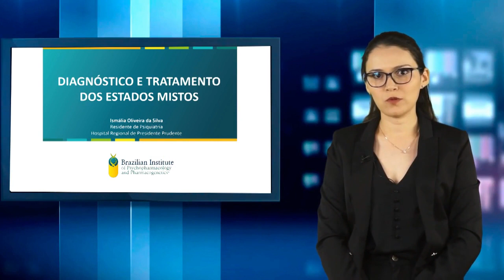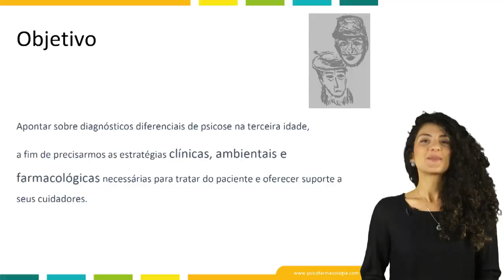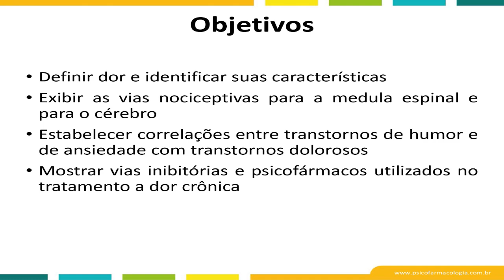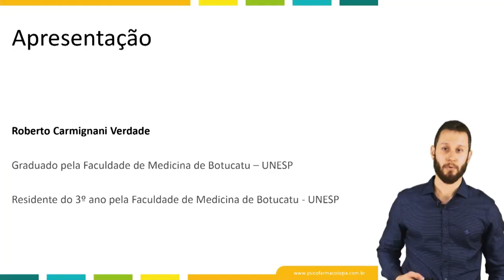Treinamento para Docência (Aula de Residentes de Psiquiatria)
Temos um presente nesta semana de quarentena! 🎁

Vamos liberar gratuitamente para todos os membros,  o módulo Treinamento para Docência (Aula de Residentes). O módulo reúne as aulas dos Residentes que foram selecionados na Premiação do BIPP 2019 e mais 3 aulas bônus. 🆓
Quem se cadastrar (ou já for for membro de qualquer combo Free/Basic/Standard/Premium) ficará com o módulo para sempre incorporado ao seu pacote!😉

Na ocasião do desafio, após uma disputa acirradíssima, os ganhadores foram prestigiados com um pacote completo para o Congresso do NEI, nos Estados Unidos que irá ocorrer no final deste ano, com passagem, hospedagem e inscrição. ✈

A seguir, conheça as aulas dos Residentes:

✅ Antidepressivos para o generalista (Roberto Carmignani Verdade)
✅ Diagnóstico e Tratamento dos estados mistos (Ismália Oliveira da Silva e orientador Dr. Alexandre Duarte Gigante)
✅ Efeitos da acunpuntura na transmissão glutamatérgica e em transtornos psiquiátricos (Rafael de Castro Resende)
✅ Esquizofrenia: Fisiopatologia e Tratamento (Gabriela Balduíno Guimarães Prado e  orientador Dr. José Reinaldo do Amaral)
✅ Neuroprogressão e Depressão (Vinícius Oliveira de Andrade e orientador Dr. Rogério Lúcio Benfica Silva)
✅ Psicose no idoso (Layla Mohamed El Mouallem e orientador Dra. Maria Queiroz Foloni)
✅ Sistema endocanabinóide e o possível efeito antipsicótico do canabidol (Micheli Nascimento Zandonato e orientador Dr. Gil Lemes Rosa)
✅ Transtorno Bipolar na Infância e Adolescência (Dr. Pedro Henrique Da Silva e orientador Professor Antônio Peregrino)
✅ Transtorno Esquizoafetivo (Pedro Henrique Silva e orientador Dr. Antônio Medeiros Pelegrino)

Aula Bônus que foram selecionadas antes da criação do Desafio:

✅ Dor crônica (Natalie Dias)
✅ Fisiopatologia e Farmacoterapia do TOC (Luiz Ricardo Hardt)
✅ Psicotrópicos no contexto da hepatopatia (Aldo Felipe)

Temos muito orgulho dos Residentes selecionados e continuaremos a apoiá-los nesta linda carreira acadêmica!

Luiz Dieckmann
Equipe BIPP